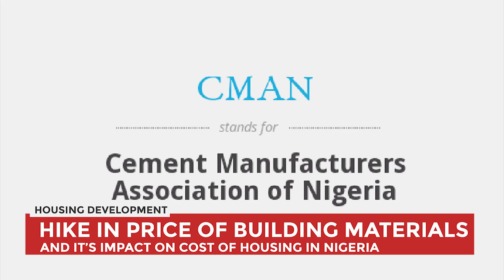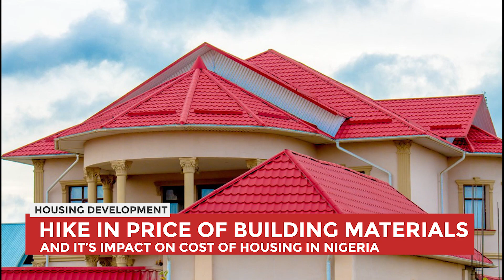High cost of building materials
A look at cement price reduction and its impact on housing delivery in Nigeria
A few weeks ago, the Cement Producers Association of Nigeria warned that the ongoing plan of the federal government to introduce concrete roads will raise the price of cement to N9,000 per bag from the current price of N5,000.